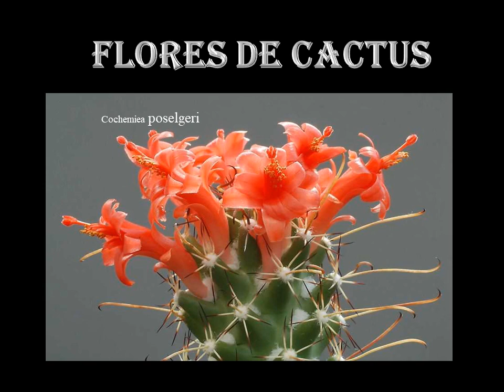FLORES DE CACTUS